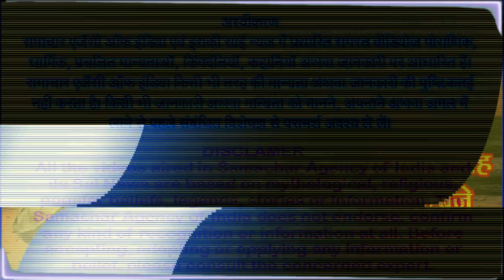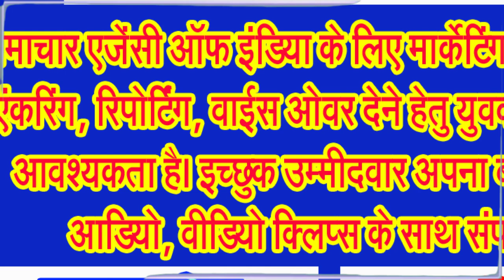जानिए श्राद्ध पर्व की पौराणिक कथाओं के बारे में . . .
इन कथाओं को सुने बिना पितृ पक्ष का पुण्य शायद ही मिलता है!
पितरों के प्रति कृतघ्नता, आदर, प्रेम, स्नेह आदि का पर्व माना जाता है पितृ पक्ष को। पितृ पक्ष में पुण्यों का स्मरण बहुत जरूरी होता है। इसके अलावा उन्हें जल देने का विधान भी है। कहा जाता है कि पितृ पक्ष में पितृ पक्ष की कथा सुने बिना पुण्य शायद नहीं मिलता है। आईए जानते हैं पितृ पक्ष से जुड़ी कुछ कथाओं के बारे में . . .
जानकार विद्वानों के अनुसार पितृ पक्ष की एक कथा के अनुसार, महाभारत के दौरान, कर्ण जब ब्रम्हलीन हुए तब उनकी मृत्यु हो जाने के बाद जब उनकी आत्मा स्वर्ग में पहुंची तो उन्हें बहुत सारा सोना और गहने दिए गए। कर्ण की आत्मा को कुछ समझ नहीं आया, वह तो आहार तलाश रहे थे।
उन्होंने देवता इंद्र से पूछा कि उन्हें भोजन की जगह सोना क्यों दिया गया। तब देवता इंद्र ने कर्ण को बताया कि उसने अपने जीवित रहते हुए पूरा जीवन सोना दान किया लेकिन अपने पूर्वजों को कभी भी खाना दान नहीं किया। तब कर्ण ने इंद्र से कहा उन्हें यह ज्ञात नहीं था कि उनके पूर्वज कौन थे और इसी वजह से वह कभी उन्हें कुछ दान नहीं कर सकें।
 इस सबके बाद कर्ण को उनकी गलती सुधारने का मौका दिया गया और 16 दिन के लिए पृथ्वी पर वापस भेजा गया, जहां उन्होंने अपने पूर्वजों को याद करते हुए उनका श्राद्ध कर उन्हें आहार दान किया। तर्पण किया, इन्हीं 16 दिन की अवधि को पितृ पक्ष कहा गया। अतः इस कथा को पढ़ने अथवा सुनने का बहुत महत्व है।
जानकार विद्वानों के अनुसार इसी तरह की एक अन्य कथा भी प्रचलित है। पितृ पक्ष की इस पौराणिक कथा के अनुसार जोगे तथा भोगे दो भाई थे। दोनों अलग अलग रहते थे। जोगे धनी था और भोगे निर्धन। दोनों में परस्पर बड़ा प्रेम था। जोगे की पत्नी को धन का अभिमान था, किंतु भोगे की पत्नी बड़ी सरल हृदय थी।
कथा के अनुसार पितृ पक्ष आने पर जोगे की पत्नी ने उससे पितरों का श्राद्ध करने के लिए कहा तो जोगे इसे व्यर्थ का कार्य समझकर टालने की चेष्टा करने लगा, किंतु उसकी पत्नी समझती थी कि यदि ऐसा नहीं करेंगे तो लोग बातें बनाएंगे। फिर उसे अपने मायके वालों को दावत पर बुलाने और अपनी शान दिखाने का यह उचित अवसर लगा।
अतः वह जोगे से बोली कि आप शायद मेरी परेशानी की वजह से ऐसा कह रहे हैं, किंतु इसमें मुझे कोई परेशानी नहीं होगी। मैं भोगे की पत्नी को बुला लूंगी। दोनों मिलकर सारा काम कर लेंगी। फिर उसने जोगे को अपने पीहर न्यौता देने के लिए भेज दिया।
दूसरे दिन उसके बुलाने पर भोगे की पत्नी सुबह सवेरे आकर काम में जुट गई। उसने रसोई तैयार की। अनेक पकवान बनाए फिर सभी काम निपटाकर अपने घर आ गई। आखिर उसे भी तो पितरों का श्राद्ध तर्पण करना था।
इस अवसर पर न जोगे की पत्नी ने उसे रोका, न वह रुकी। शीघ्र ही दोपहर हो गई। पितर भूमि पर उतरे। जोगे भोगे के पितर पहले जोगे के यहां गए तो क्या देखते हैं कि उसके ससुराल वाले वहां भोजन पर जुटे हुए हैं। निराश होकर वे भोगे के यहां गए। वहां क्या था? मात्र पितरों के नाम पर अगियारी अर्थात अग्नि में धूप, गुड़ आदि सुगंधित सामग्री डाली गई थी। पितरों ने उसकी राख चाटी और भूखे ही नदी के तट पर जा पहुंचे।
थोड़ी देर में सारे पितर एकत्र हो गए और अपने अपने यहां के श्राद्धों की प्रशंसा करने लगे। जोगे भोगे के पितरों ने भी अपनी आपबीती सुनाई। फिर वे सोचने लगे अगर भोगे समर्थ होता तो शायद उन्हें भूखा न रहना पड़ता, मगर भोगे के घर में तो दो जून की रोटी भी खाने को नहीं थी। यही सब सोचकर उन्हें भोगे पर दया आ गई। अचानक वे नाच नाचकर गाने लगे कि भोगे के घर धन हो जाए। भोगे के घर धन हो जाए।
सांझ होने को हुई। भोगे के बच्चों को कुछ भी खाने को नहीं मिला था। उन्होंने मां से कहा भूख लगी है। तब उन्हें टालने की गरज से भोगे की पत्नी ने कहा जाओ! आंगन में हौदी औंधी रखी है, उसे जाकर खोल लो और जो कुछ मिले, बांटकर खा लेना।
बच्चे वहां पहुंचे, तो क्या देखते हैं कि हौदी मोहरों से भरी पड़ी है। वे दौड़े दौड़े मां के पास पहुंचे और उसे सारी बातें बताईं। आंगन में आकर भोगे की पत्नी ने यह सब कुछ देखा तो वह भी हैरान रह गई।
इस प्रकार भोगे भी धनी हो गया, मगर धन पाकर वह घमंडी नहीं हुआ। दूसरे साल का पितृ पक्ष आया। श्राद्ध के दिन भोगे की स्त्री ने छप्पन प्रकार के व्यंजन बनाएं। ब्राम्हणों को बुलाकर श्राद्ध किया। भोजन कराया, दक्षिणा दी। जेठ जेठानी को सोने चांदी के बर्तनों में भोजन कराया . . .